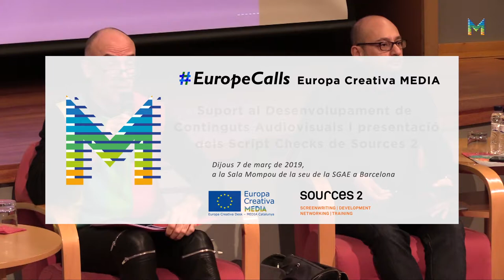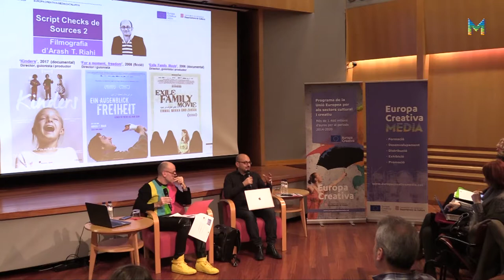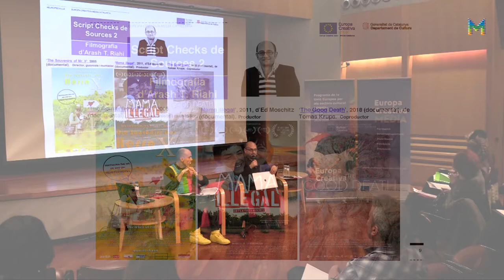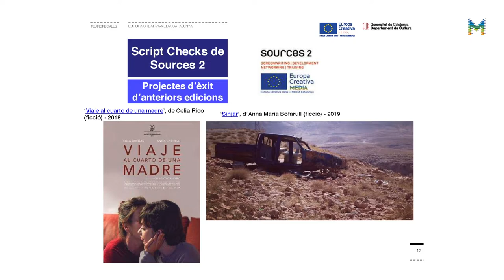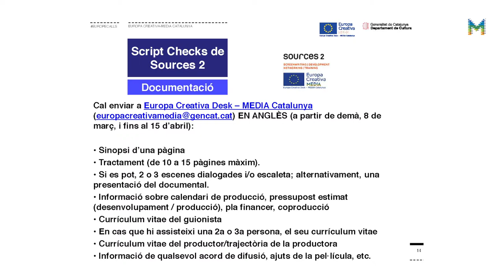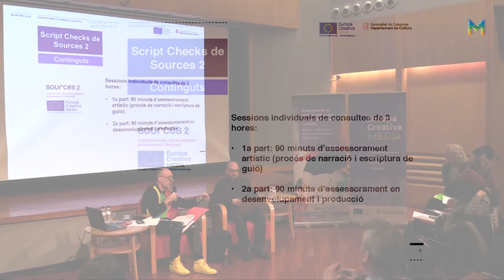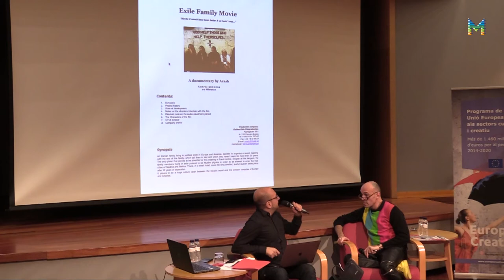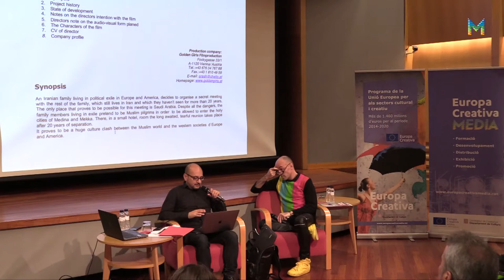Jornada EuropeCalls Europa Creativa MEDIA - Desenvolupament de Continguts Audiovisuals (1/2)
Presentació dels Script Checks de Sources 2, sessions d’assessorament i anàlisi de guió gratuïtes, que organitzarem des de la nostra oficina Europa Creativa Desk – MEDIA Catalunya aquest estiu.

A càrrec de l’script editor de Sources 2 Arash T Riahi, director de cinema iraní establert a Viena i responsable de la productora cinematogràfica austríaca Golden Girls, que impartirà les sessions de Script Check que organitzarem des de la nostra oficina aquest estiu.